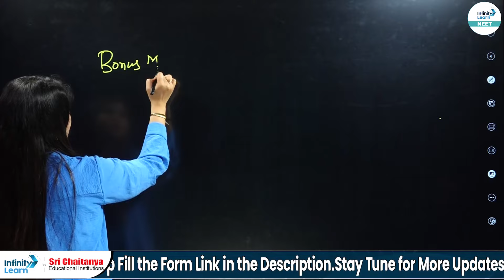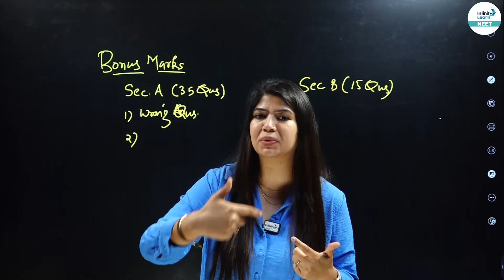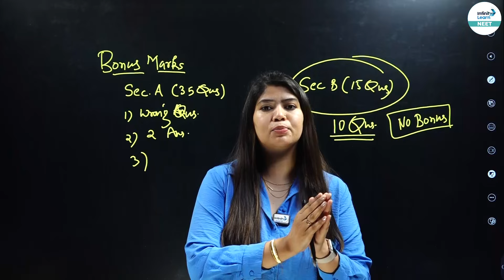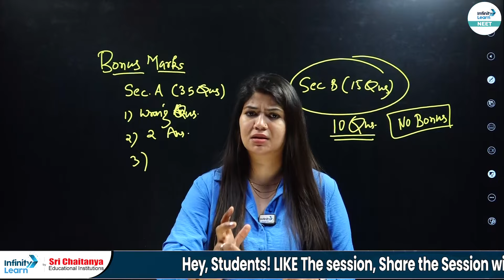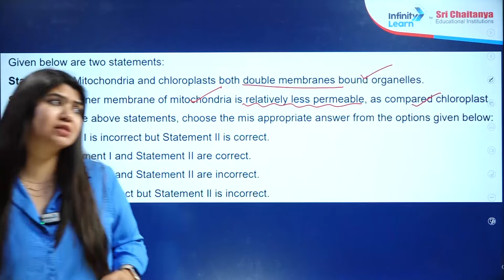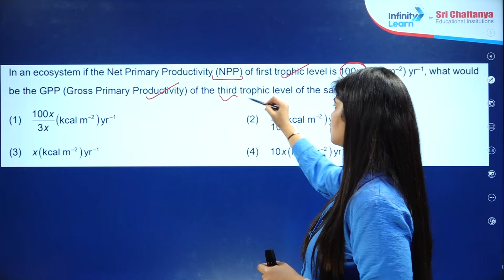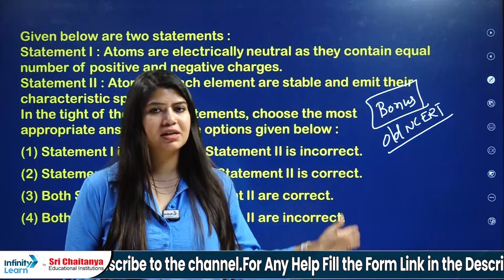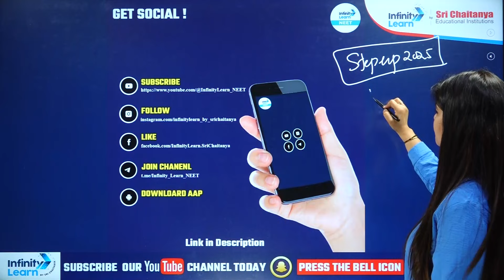क्या NEET Bonus Marks मिलेगा? 🤯 Bonus Rule | NEET Controversial Question | NEET Answer Key Challenge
क्या NEET Bonus Marks मिलेगा? 🤯🤯 NEET 2024 Bonus Marks Rule | NEET Controversial Question | NEET Answer Key Challenge 2024 |  NEET Aspirants might be thinking about the Bonus marks because there are many questions where aspirants are facing issue due to NCERT Syllabus Change. So, our expert Beena ma'am will host a session where he will share all the important information about the NEET 2024 Bonus Marks, NTA Bonus Marks Rule, and all the important details. So, watch this session and clarify all your doubts.

FAQs on NTA Bonus Marks:-
✅What are the rules for bonus marks in NEET?
✅Are bonus marks given to all?
✅Can I give NEET 2024 if I was born in 2007?
✅What is a bonus mark?
✅Will NTA give bonus marks?
✅Does bonus marks affect percentiles?
✅What is a bonus question?